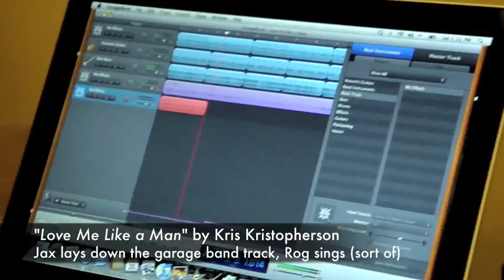Spring Break in Colorado - 2010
2010 - Spring Break in Colorado with Jocelyn, Jackson, Doug and Lynda Wieser.  Colorado College, Snow Mass, Copper Mountain and the Wieser Music Studio